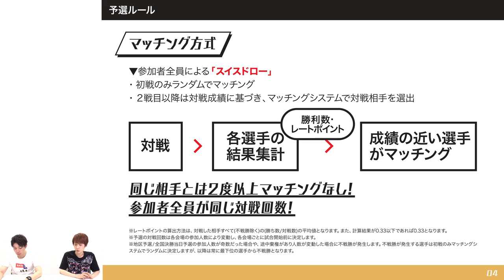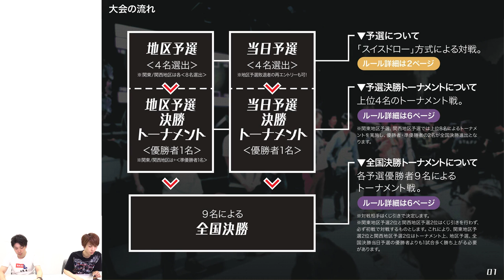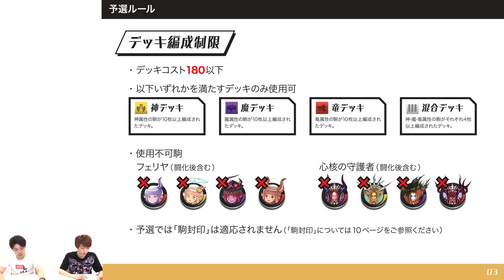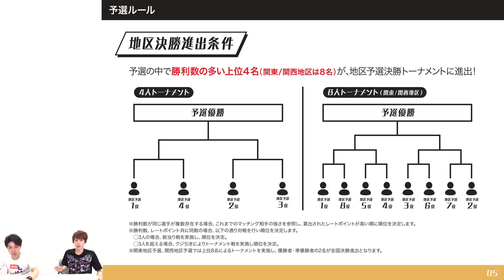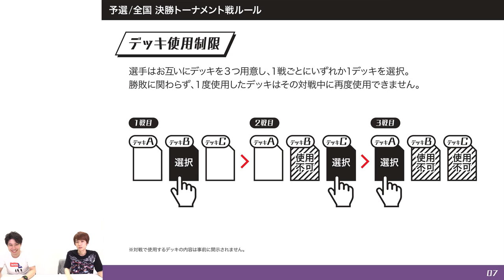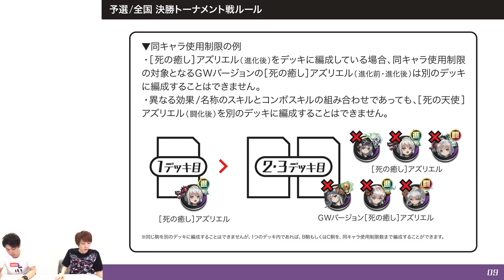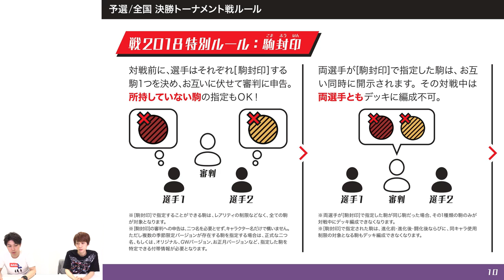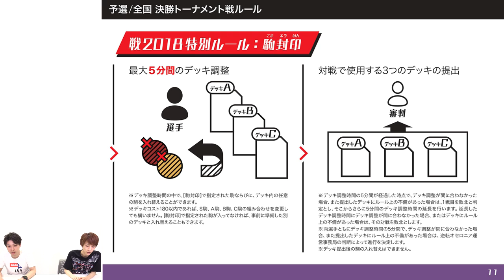【逆転オセロニア】オセロニアンの戦2018徹底考察！現環境で使えるデッキ編成のコツも満載！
▼オセロニアンの戦2018 公式ルールブック

▼ファミ通Appニコ生部の部員募集中！